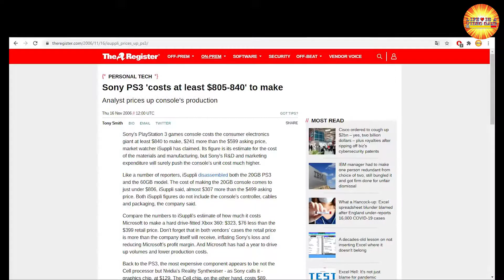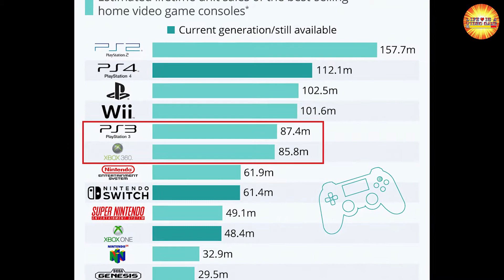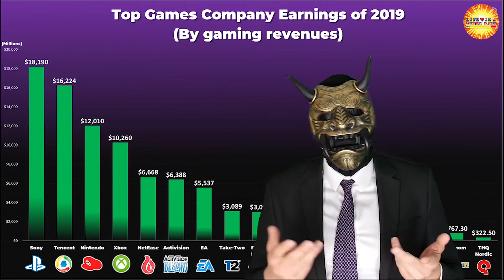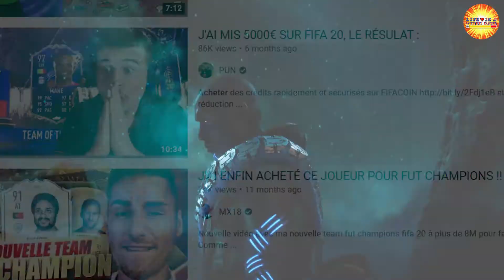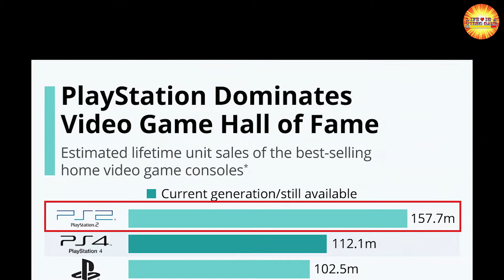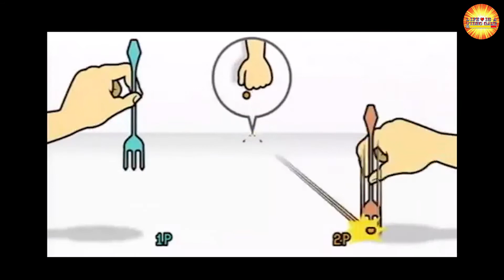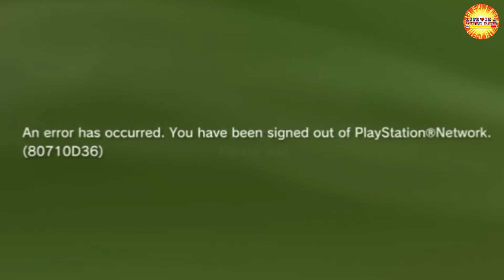Les Stratégies de Domination dans l'Industrie du Gaming / XBOX / PS5 / SWITCH / LUNA / STADIA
Les enseignements du passé et leur répercussions dans la situation actuelle.